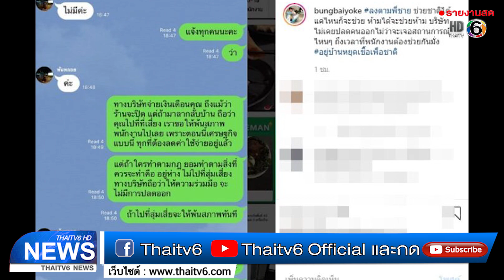บุ้ง ใบหยก ฝากถึงพนง. ไล่ออกคนลากลับตจว. | ข่าวไทยทีวี 6 | 23 มี.ค. 63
บุ้ง ใบหยก ฝากถึงพนง. ไล่ออกคนลากลับตจว. ใครทำถูกกฎ-จ่ายเงินเดือนแม้ร้านปิด

2563 ข่าววันนี้ ข่าวสด ข่าวออนไลน์ ข่าวด่วน ข่าวล่าสุด รายงานข่าวด่วนวันนี้ ข่าวด่วนออนไลน์ ข่าวเด่น ข่าวหน้า 1 วันนี้ ข่าวหน้า 1 หนังสือพิมพ์ทุกฉบับ